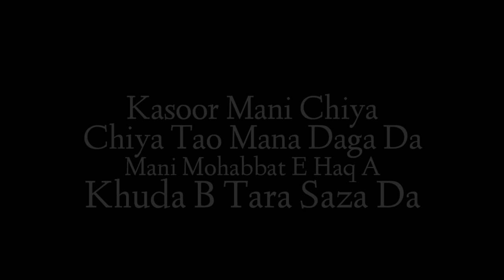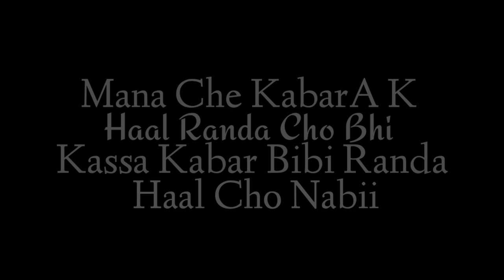SUROOR | Balochi Rap | Lyrics Video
Suroor is a feeling Of intoxication Falling in Love isn't any Different
Spread Love Peace & Harmoney

Rapper: A-Square
Mixing Mastering: Xo9 Music
Vedio By : Dard-e-Tanhai
Label:Sick Enemies
Post:Anas Official